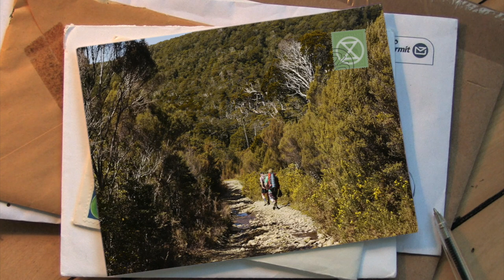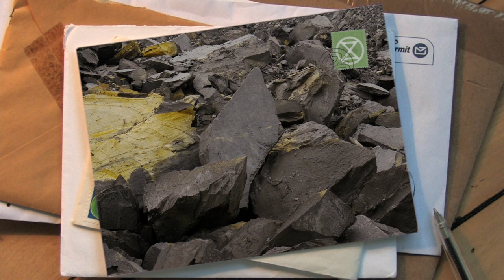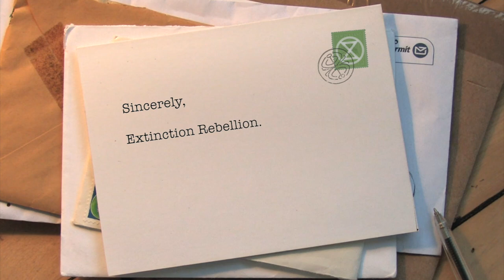Dear Coal Company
Bathurst Ltd have a consent underway to expand the Canterbury coal mine. Please submit against the expansion of the mine by 5pm Monday 18th May, online submission form

Bathurst are also aiming to expand their mining operations on the West Coast, destroying fragile and unique ecosystems and further contributing to the climate crisis. For more information on coal mining in Aotearoa please

Keep up to date and join in with our rebellion against coal

to get in touch with your local group.

Rebel for life!